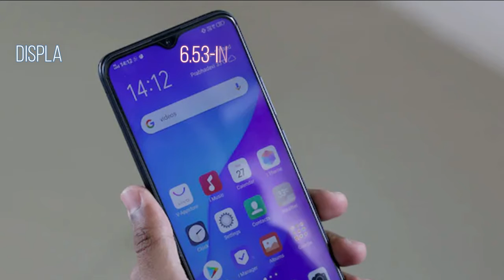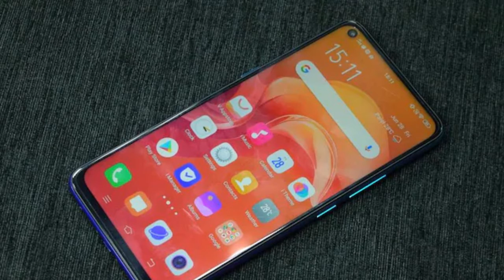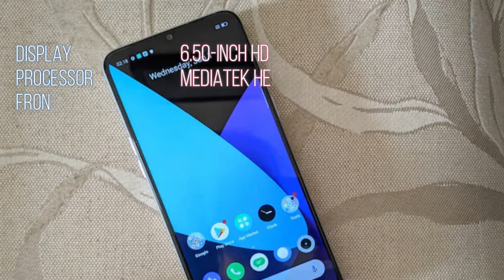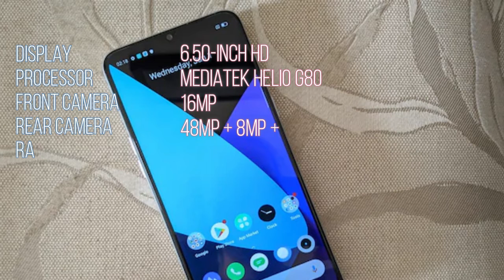7 Best smartphone list under 15000 | Gujarati tech | Technical Kathiyawadi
7 best smartphone list under 15000 watch